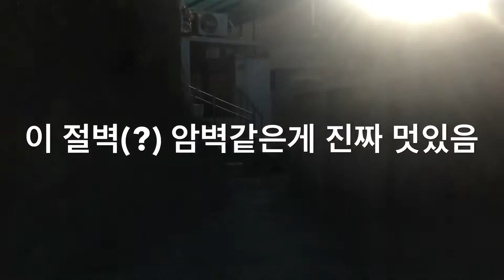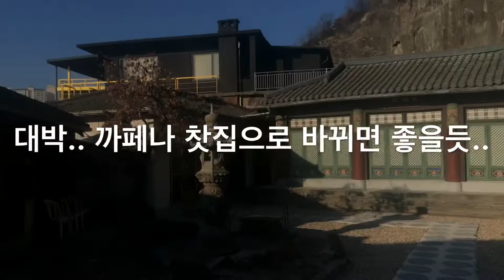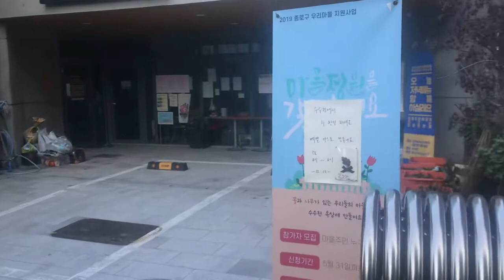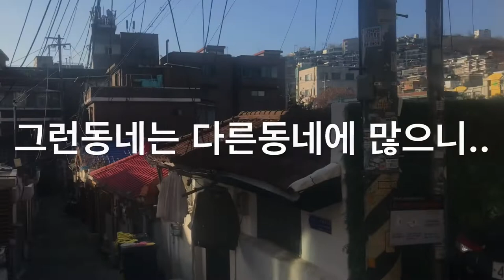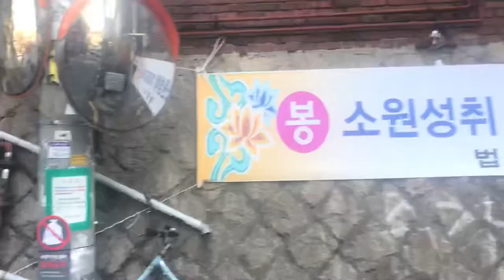숭인동 동네 진짜 예쁜듯 [재사용 허용, Creative Commons - Free]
종로구 숭인동 매력 있네요